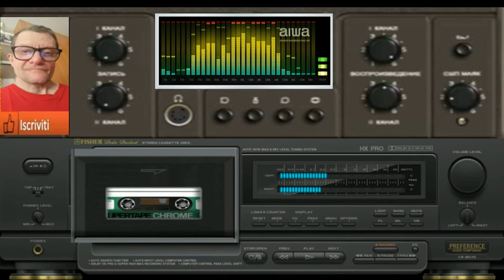Giovanni Euforia in movimento ( Created Intelligence Artificial mia )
nome del brano Giovanni Euforia in movimento